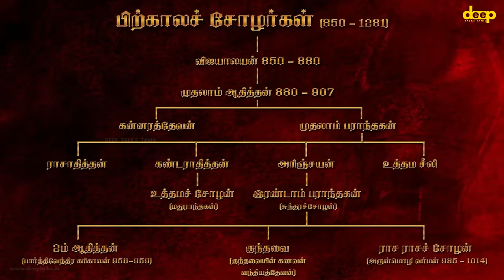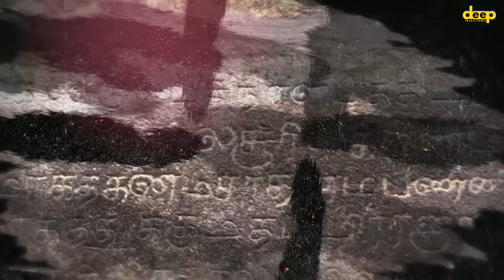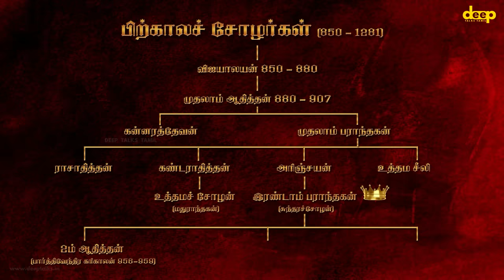ஆதித்த கரிகாலன் உண்மையில் கொன்றது யார்? Aditya Karikalan Death Mystery Revealed | Deep Talks Deepan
பொன்னியின் செல்வன் விரைவில் நண்பர்களே!
பொன்னியின் செல்வன் கதையின் ஒரு நாயகனாக இருக்கும் ஆதித்த கரிகாலனை கதையிலும், வரலாற்றிலும் உண்மையில் கொன்றது யார் என்பதை ஆதாரத்துடன் விளக்கும் வீடியோ இது!
This video explains with evidence who actually killed Aditha Karikalan, a hero of Ponniyin Selvan story in the story and history!

▬▬▬▬ Chapters  ▬▬▬▬▬
00:00  Mystery
02:27  The 3 Suspects
03:43 Chola Dynasty
05:40 Uthama Seeli
07:57 Aditya Karikalan War
08:44 New History
11:02 Suspect 01 Raja Raja Cholan
12:00 Suspect 02 Kunthavai
12:55  Suspect 03 Uthama Cholan
14:58  Three Main Villan
18:00 New Theory
25:16 First War
27:10 UPDATE